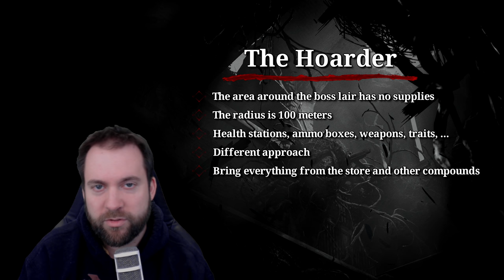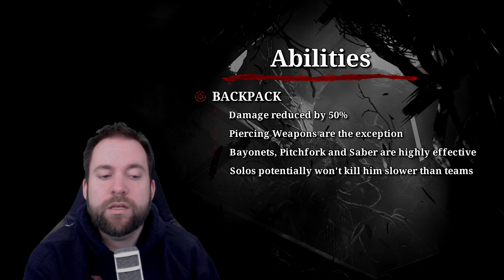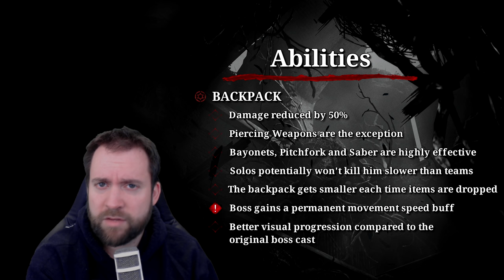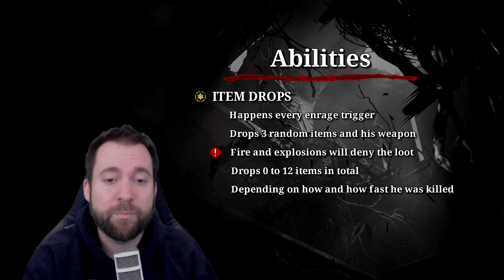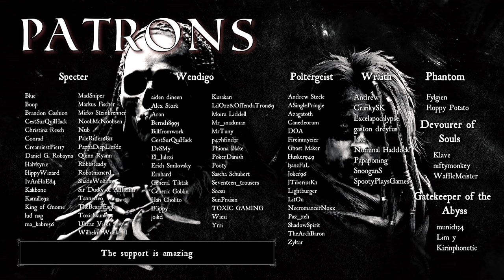👑 SCRAPBEAK FULL GUIDE 👑 New Boss in HUNT SHOWDOWN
What makes this boss unique? What are his abilities? How can you kill him? I have some answers.

00:00 Intro
01:14 The Hoarder
02:42 Abilities
07:58 How to kill Scrapbeak
09:30 Gameplay Clips

How I Long for Your Love - John T. Graham
Texas Style - Tigerblood Jewel
Fire, Then Nothing - Da Sein
Whole Lot Worse (Instrumental Version) - Sture Zetterberg
Nightshape - Headlund